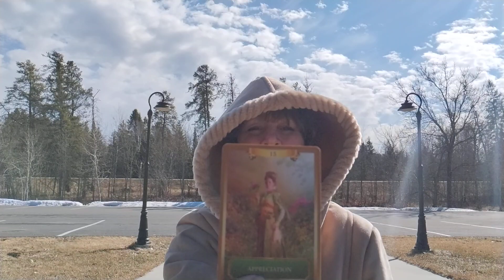Happy Monday! Reiki & Energy Oracle Message🙏Appreciation & Inspiration🌺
Aries moon
Soul in Vibration video helpful:

$33.00 for 30 minutes or $55.00 for 60 minutes, combining any services Reiki, Intuitive guidance, Oracle cards, and astrology to help with our Chiron placement (deepest wound) & North node.

Energy to help us confront our past, make changes, and make pivotal decisions!

My Book: Touched by a Starr: Animals, Number, Coins & Feathers - Signs to Guide Your Journey

Please check with your medical professional before doing any exercises, stretches, or routines on my channel. I am NOT a medical, mental health professional, or naturopath. My videos, information and content are NOT intended to diagnose or replace medical or naturopathic professional help. My videos are made to help bring relaxation to help with healing. Any content, information or products associated with Gina Marie Empey are for general discussion and entertainment purposes only. They are NEVER meant to replace medical or naturopathic professionals.